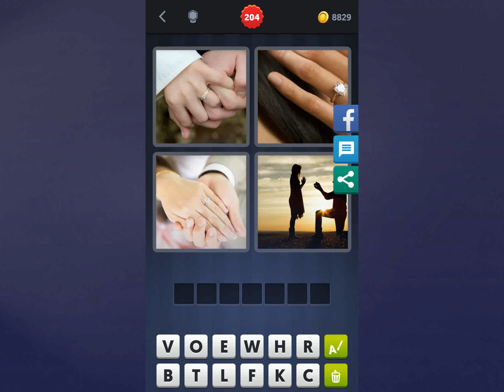4 Bilder 1 Wort Lösung [Hände, Hand, Hände, Frau + Mann]